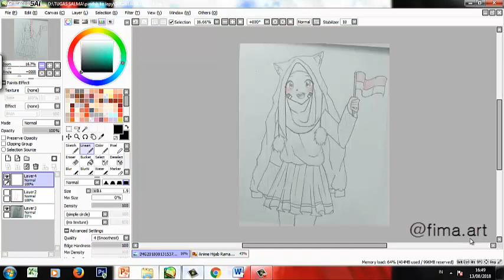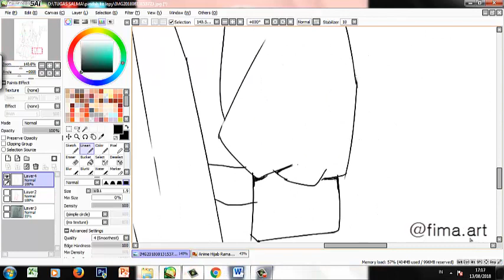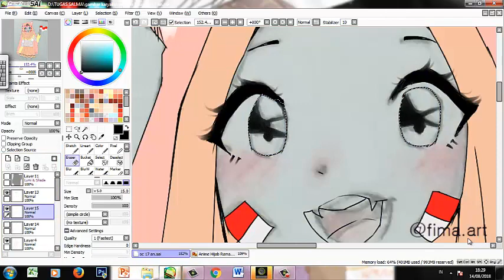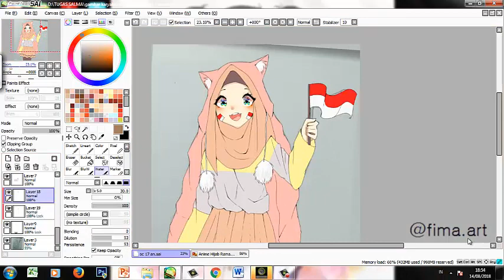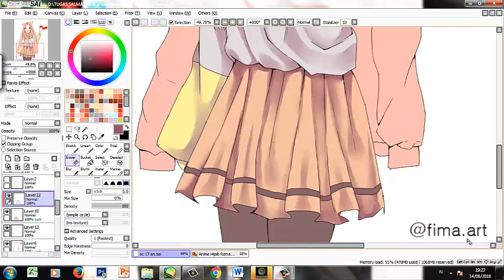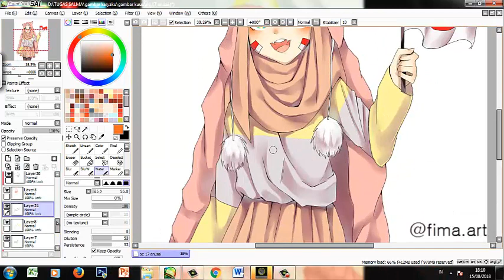【Speed Painting】DIRGAHAYU INDONESIA KE-73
SELAMAT HARI KEMERDEKAAN INDONESIA YANG KE 73!!! I drew my OC for this
Drawing Program: Paint Tool SAI
Record & edit program: Camtasia Studio ex 8
Tool: Pentab Wacom Intuos